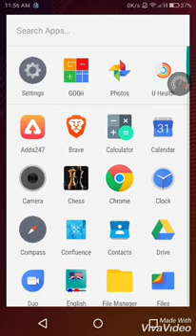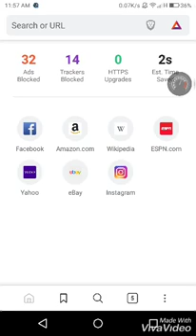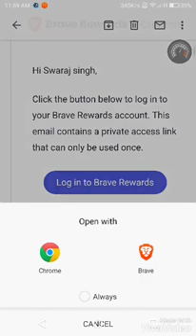(Over now) Brave Browser- 2:- How to create Refer link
In this video we have told ,how to create Refer link, which is a important step for redemption of Reward from Brave Browser!

Note:- After generating the Refer Link, signups is Considered as Complete, So u must Create refer link, in order to Redeem Rewards!